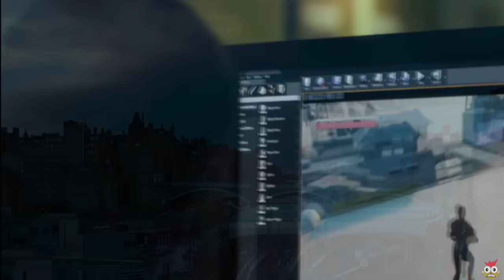The Game Feed - EP.14 The Bright Future of Xbox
In today's episode I wanted to talk a little about Microsoft's bright future with it's Xbox brand. Thank you for the support.